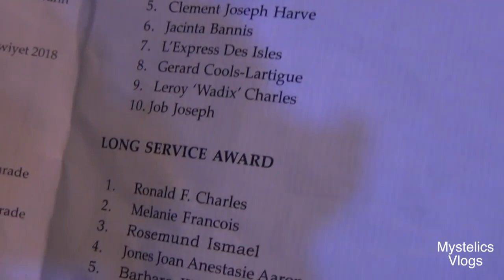DOMINICA INDEPENDENCE DAY VLOG @ STADIUM: MARCH PASS & MORE (REUPLOAD) -Mystelics Dominica Vlogs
Mystelics, Caribbean Youtuber from Dominica, vlogs today on Dominica Indepdence Day 2021 a recap of Dominica Independence Day 3 years ago at the Windsor Park Sports Stadium in 2018.